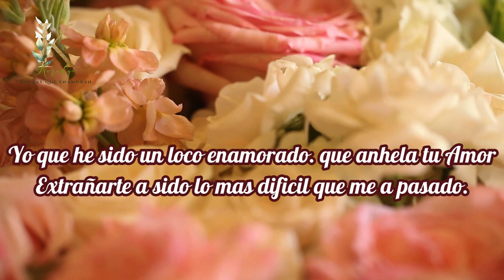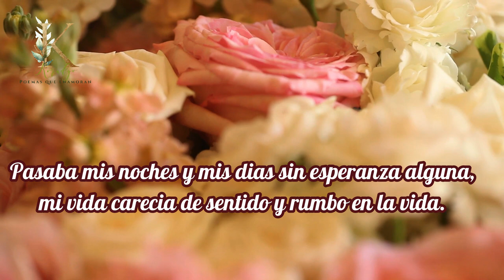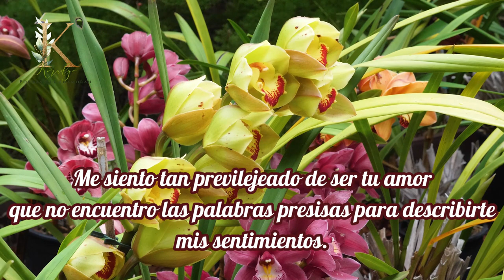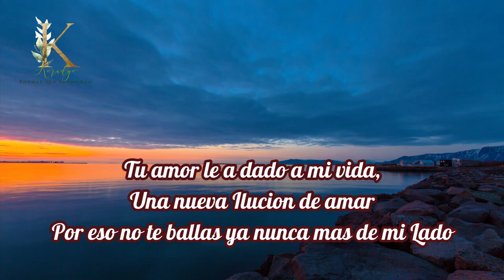VOLVER A VERTE.Poema de amor romantico. para Dedicar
Este bello poema de Amor va para todos los enamorados que esperan volver a ver a su amada-o y quierenreencontrarse comn ese Amor que despues de un Tiempo no lo Miran,